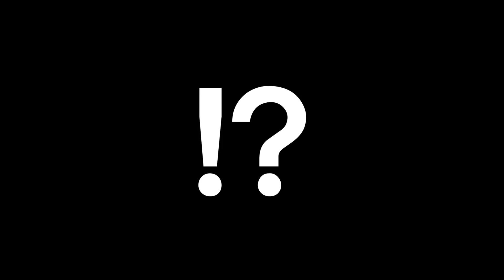【半年に1回の手厚いケア〜その②〜】靴に手厚く◯◯をしてあげる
今回は半年に1回の手厚いケア方法の2回目。
実際にケアをしていきます！
普段の靴磨きではシュークリームのみを塗っていますが、今回はその前に◯◯を行います！
さて、靴にとって重要な◯◯とは…？

‹使用した靴磨きグッズ›
保湿のためのデリケートクリーム（1,080円）

サフィールノワール　クレム1925（2,160円）

※価格は動画投稿当時の価格です。

・鏡面磨き専用のオリジナル磨き布を開発しました！

奥野が運営する靴磨き＆革靴専門店 SHOEBOYSへの出勤情報や営業日等は
Instagramにて告知しておりますので是非フォローを！

SHOEBOYS
住所　　：東京都豊島区西池袋3-11-12　池袋ガーデンコート1F
営業時間：12:00-20:00